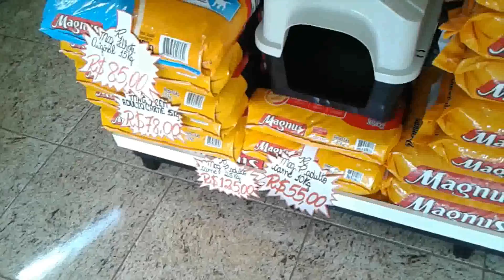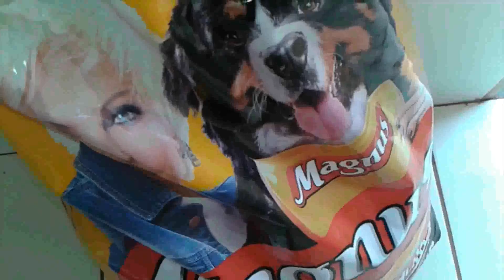15 kg 70 reais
ração da magnus.